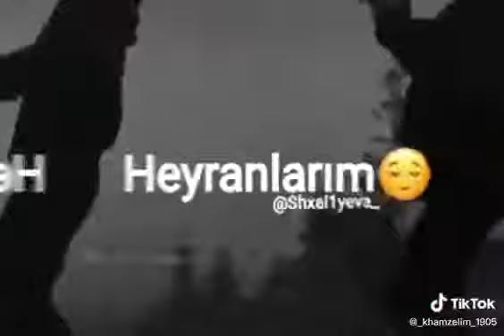Var Dərdimə Dərmanlarım😄🌹